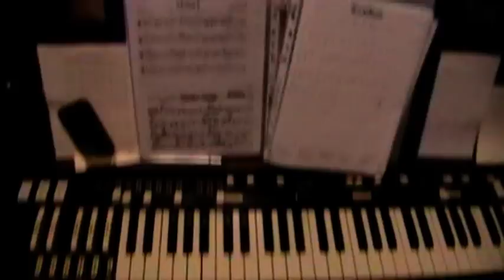Hammond-Italia's HamJam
HamJam Hammond-Italia con Leonardo Corradi, Giorgio Foresi Marco Montaruli (cameraman) e Marco Mura
Marzo 2011

Hammond-Italia
la mailing list italiana dedicata agli organi Hammond, ai Leslie, "vintage" e non, e a tutto ciò che ruota loro intorno, inclusi emulatori e cloni, software, manutenzione, ricambi, modifiche, mercatino dell'usato, Hammond jazz, blues and rock music.

Dall'anno 2000 è il mezzo migliore per scambiare informazioni, consigli tecnici e commerciali, notizie su concerti, registrazioni, audio e midi files, schemi, seminari (Joey Defrancesco e Tony Monaco fra gli altri) con centinaia di hammondofili.

hammonditalia.blogspot.it

Tutto GRATIS e in italiano.

Nata per riunire pochi amici, Hammond Italia è cresciuta fino a superare i migliaia di membri, anche non italiani, ed è il mezzo migliore per tenersi in contatto con gli "HAMMONDofili" della penisola, dove, com'è noto, l'Hammond e' molto amato.

Quando fai la tua richiesta di iscrizione HAMMOND-I non dimenticare di inserire una breve presentazione di te ! ;-)